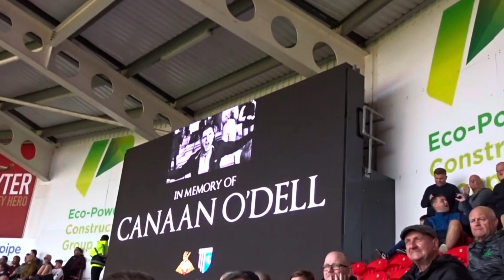GITBTV, Match Day Live: Gills 1-1 Mansfield Town, 30-09-23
A game that was billed as our biggest of the season so far didn’t disappoint in terms of action & talking points.

For 35 minutes we were very impressive, taking an early lead & created other good opportunities, but the controversial (or just plain wrong?) nature of our visitors leveller seemed to knock us off our stride up until the interval.

Second half the game ebbed & flowed with both sides getting into good areas, but that winning goal ultimately remained elusive for each team.